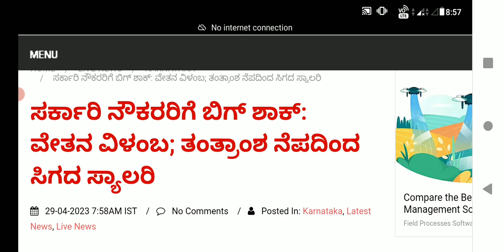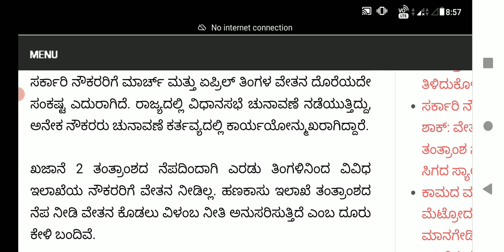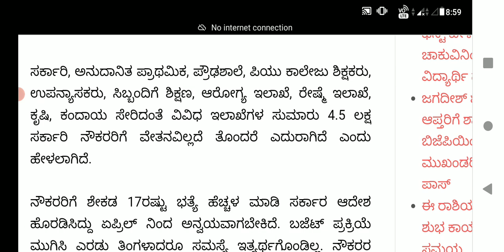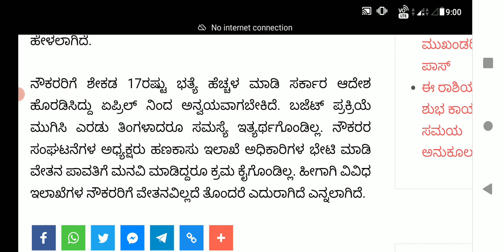7th pay comission lastest updates in karnataka/DA hike news in karnataka#da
7th pay comission lastest updates in karnataka/DA hike news in karnataka#da